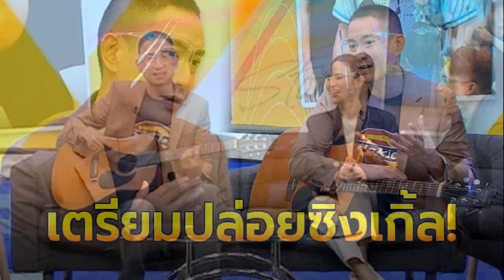โควิดทำพิษ! โน้ส อุดม เลื่อนการแสดง เดี่ยว13 เป็นเดือนสิงหา